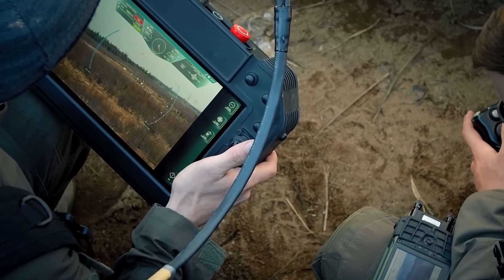The Rise of AI Warfare: How the US Military Is Using AI Power like Chat GPT to TERRIFY its Enemies!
This video sheds light on the remarkable ways the US military utilizes AI technology like ChatGPT to gain an edge in modern warfare. From improving communication and decision-making to streamlining operations and enhancing intelligence gathering, ChatGPT profoundly impacts military strategy and tactics. Get an inside look at how the US military is using ChatGPT to crush its enemies and stay ahead of the curve in the rapidly evolving landscape of modern warfare. Discover the future of AI technology in military operations and its potential to shape the outcome of future conflicts.